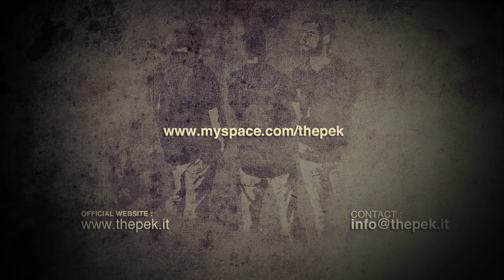the PEK - Neo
Track from the album "Heroin" out in November 2010 for TaxiDriver Records.

Video realized by Riccardo Liporace & thePEK